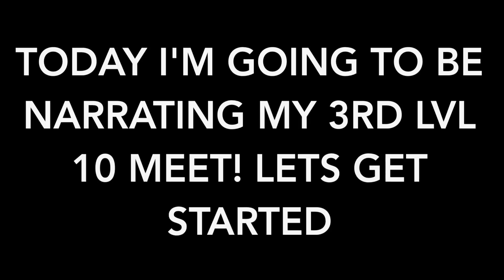Narrating My 3rd level 10 Meet!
Narrating My 3rd level 10 Meet! Hopefully I do better at my next meet!

mia.d05